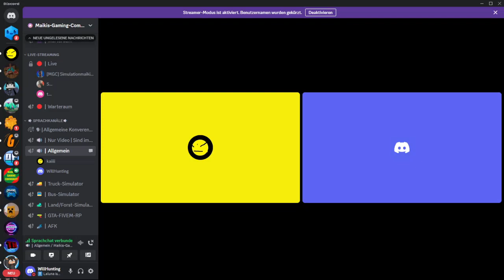Der Neue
✔️Liken
✔️Kommentieren